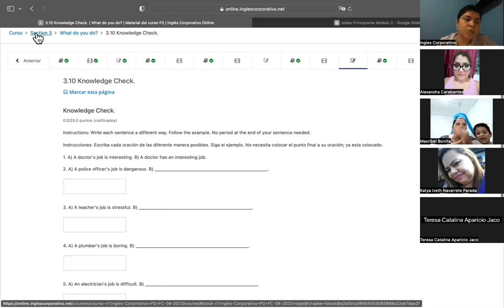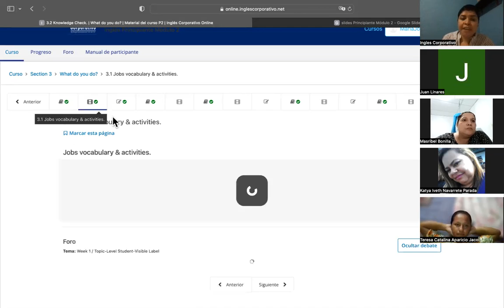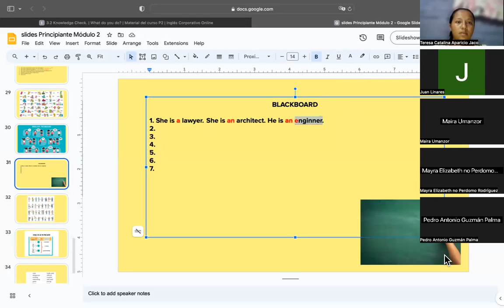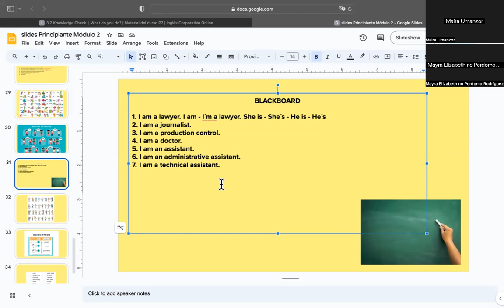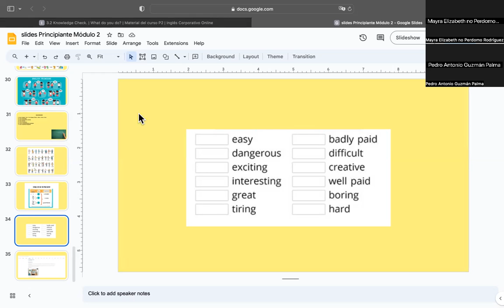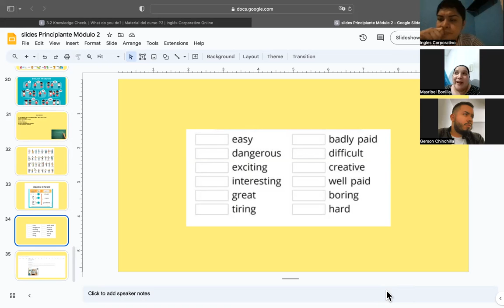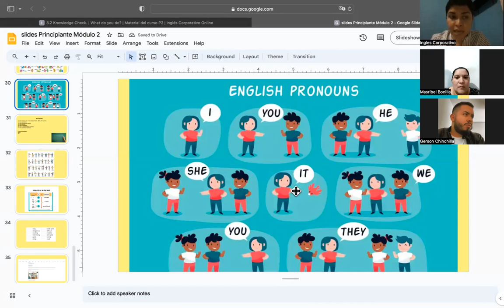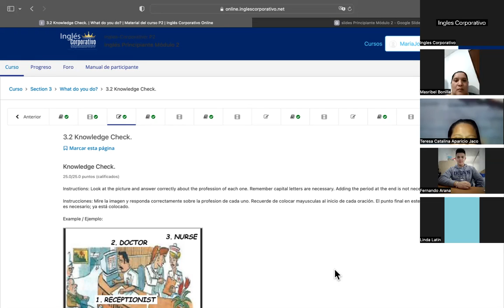SESSION 5-02/10/2023-P2-01-9-10-PM-09-2023-MIRANDA-JOBS AND WORK VOCABULARY